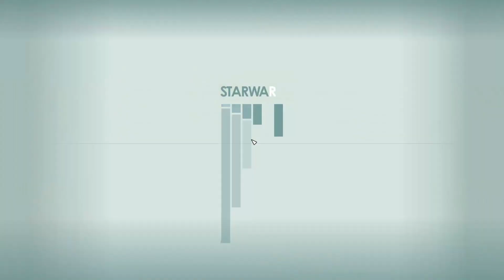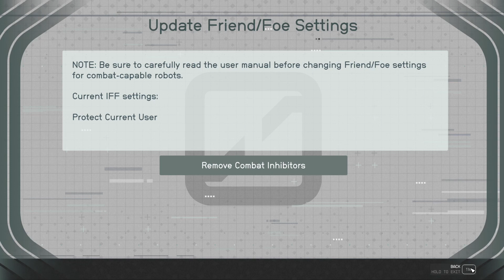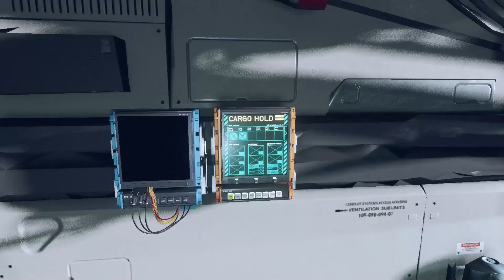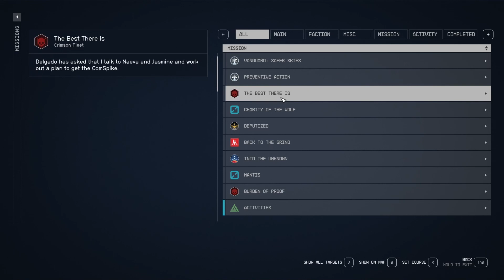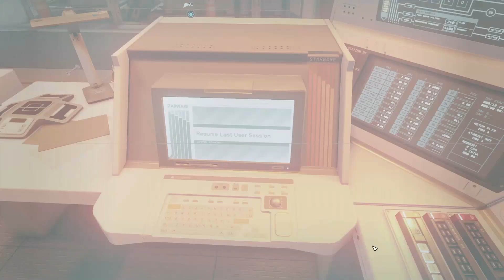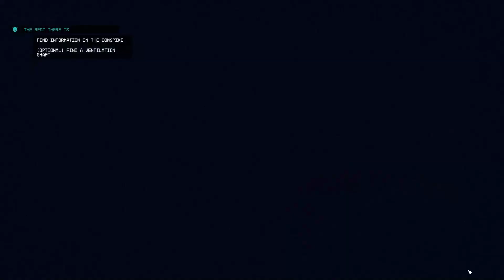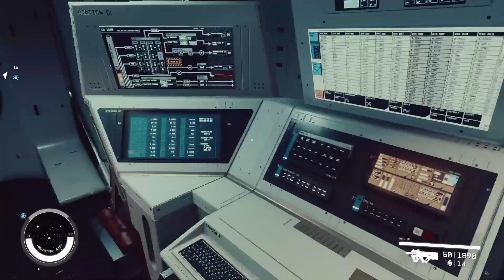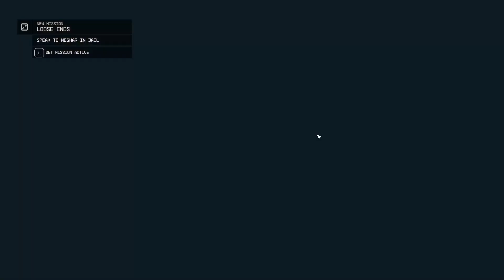Starfield 11/21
Welcome to bigmack, a place for pure, unfiltered gaming.
Our channel provides high-quality, no-commentary gameplay from video games.
We believe in showcasing games in their raw form - immersing the viewer directly in the world of the game without any distractions.
Watch, experience, and enjoy the essence of gaming in its truest form.
Whether you're here to relax, appreciate the art of gaming, or to experience a new title from start to finish, we've got you covered.
Your support helps us continue to bring you more of the gaming content you love!

If you love what we do and want to support our journey, check out our sponsored links and ads.
Every click or purchase made through these links helps us bring you more of the quality content you enjoy.